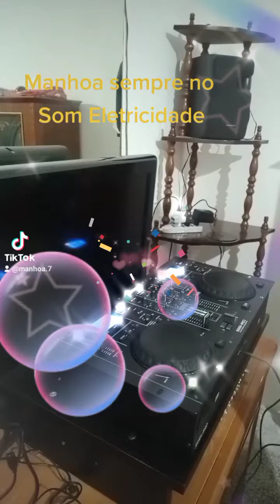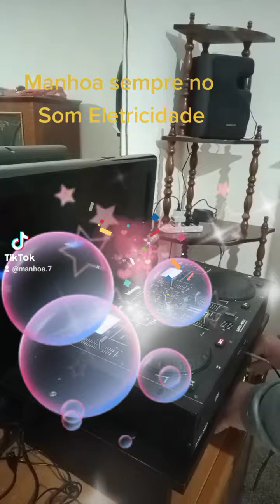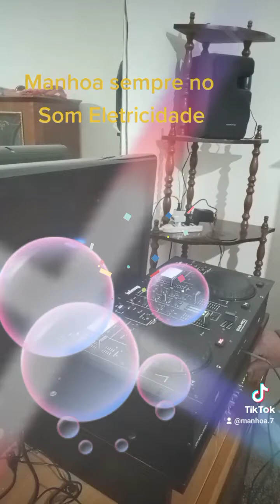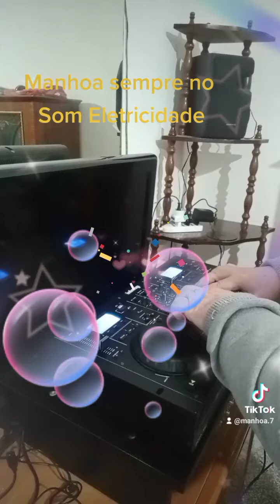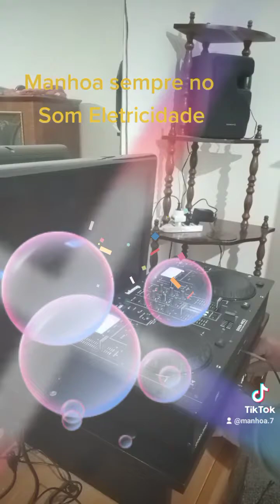Manhoa sempre no Som Eletricidade